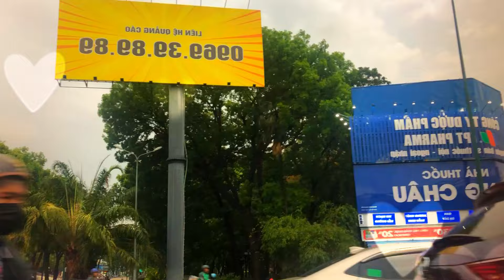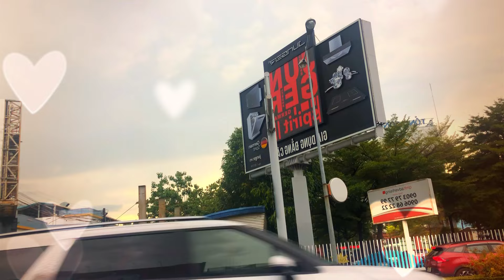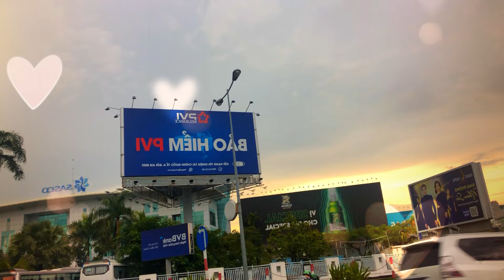sunwin | tải sunwin - link tải sunwin | mẹo đọc đa dạng mọi loại cầu tài xỉu sunwin để bắt cầu chuẩn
Link Tải Sunwin 2025 Được Ghim Ở Phần Bình Luận.

Sunwin hiện là một trong những cổng game bài đổi thưởng được yêu thích nhất tại Việt Nam. Với đa dạng sản phẩm game bài , nổ hũ , bắn cá , xổ số , thể thao hấp dẫn, Sunwin đã xây dựng được niềm tin vững chắc trong lòng người chơi. Nếu bạn đang tìm kiếm một sân chơi game an toàn và đáng tin cậy, Sunwin chính là lựa chọn tuyệt vời không thể bỏ qua. Trong số các cổng game đổi thưởng thì Sunwin luôn là sự lựa chọn hàng đầu của người chơi hiện nay. Cổng game mang đến cho người chơi nhiều phiên bản game trực tuyến mới nhất trên khắp thế giới. Dù bạn đam mê bất cứ phiên bản game trực tuyến nào cũng có thể tìm thấy trong cổng game này. Sunwin là cổng game đã có thời gian hoạt động khá lâu trên thị trường cá cược hiện nay. Mặc dù còn thời điểm vừa mới xuất hiện thì cổng game vẫn gặp phải một ít trở ngại nhưng đơn vị nhanh chóng đã chiếm được lòng tin của người chơi trên khắp thế giới. Sau thời gian ngắn ra mắt thị trường thì thương hiệu này đã khẳng định được chỗ đứng cho bản thân với vị trí cao nhất.